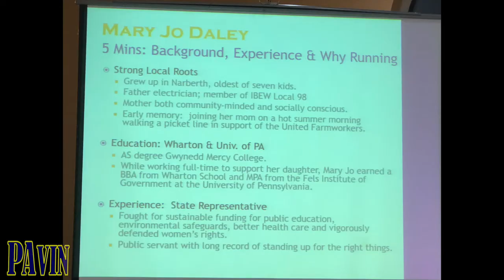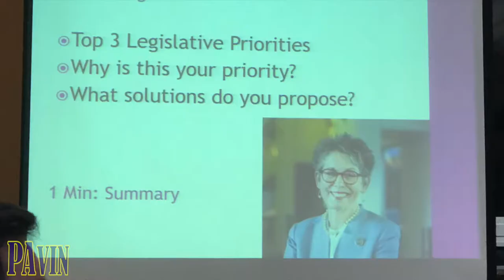Mary Joe Daley (D) -- 148th PA State Legislative Dist.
. STRONG LOCAL ROOTS
Mary Jo Daley has been fighting for progressive values for more than two decades in Montgomery County and Harrisburg.

Mary Jo grew up in Narberth, the oldest of seven kids. Her father was an electrician and member of IBEW Local 98 and her mother was both community-minded and socially conscious.  One of her earliest memories is joining her mom on a hot summer morning walking a picket line in support of the United Farmworkers.

With that upbringing Mary Jo’s passion for activism was instilled at a very young age.  Growing up at a time when civil rights, the Vietnam War, women’s liberation, and assassinations of President John Kennedy, Martin Luther King and Bobby Kennedy, Mary Jo knows what it is like to live in unsettled times.

EXPERIENCE
As a State Representative she has been a loud progressive voice fighting the right-wing Republicans as they attacked teachers, union workers, pillaged the environment and pulled dirty tricks to keep people from voting—she called them out every time.  She has fought time and again for sustainable funding for public education, environmental safeguards, better health care and vigorously defended women’s rights.  Mary Jo has been working with lawmakers, community organizations and schools to find ways to keep our children safe while they attend school and is committed to finding the right balance in keeping weapons out of the hands of people who shouldn’t have them and addressing how easily available these weapons are to obtain.

Mary Jo is an experienced public servant whose long record of standing up for the right things speaks for itself and she will continue to serve Montgomery County proudly in Harrisburg.

The Mic Used: the Rode VMGO Video Mic On-Camera Microphone

The stand: the Magnus VT-300 Video Tripod with Fluid Head

It was edited with free software from Imovie with a MacBook Pro